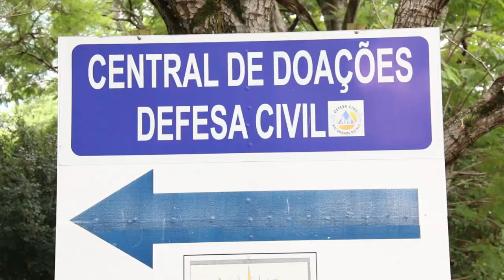Defesa civil solicita doações para auxiliar famílias atingidas pelas cheias